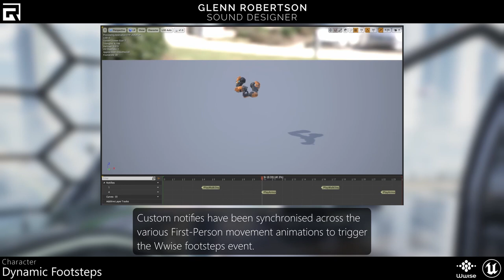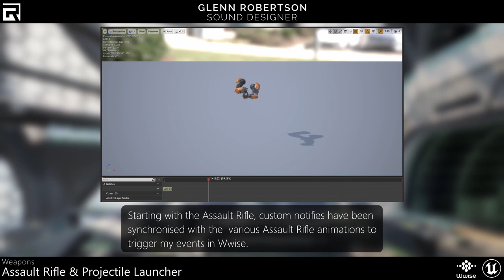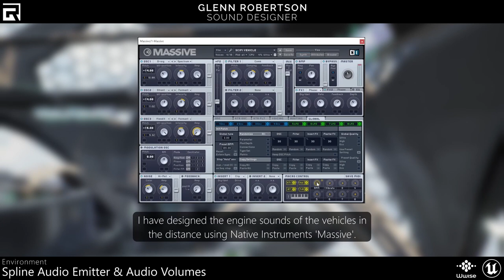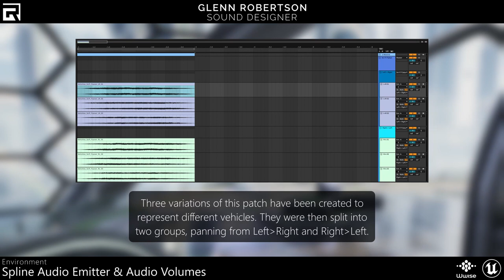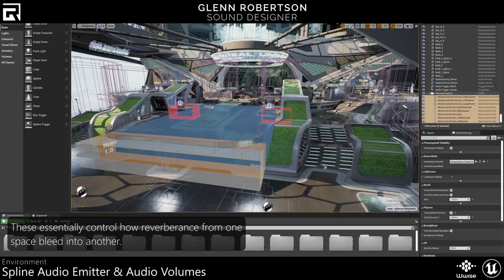Glenn Robertson | Sound Design & Implementation Showreel | Unreal Engine & Wwise | July 2022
0:00 Introduction
0:06 Dynamic Footsteps
1:05 Weapons
2:15 Environment
4:02 Gameplay Demo